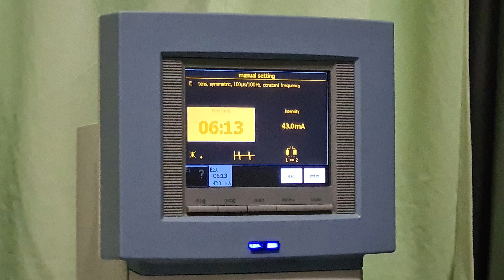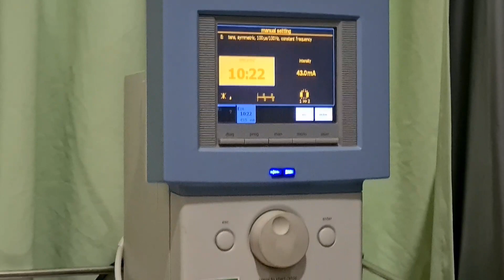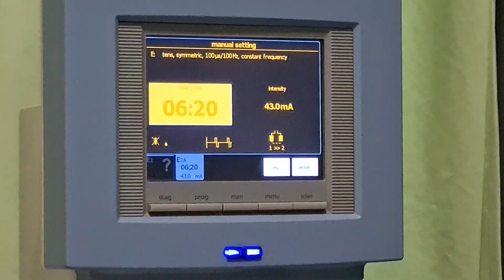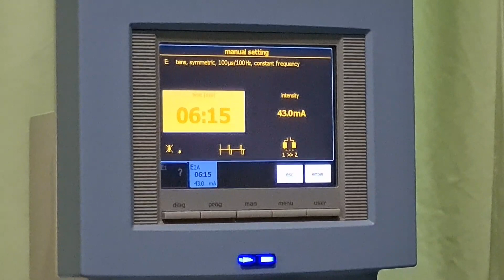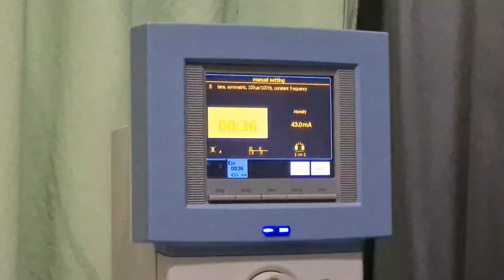Fisiotheraphy dengan alat Elektrostimulasi Terapi seharga 30 jutaan, Rabu, 26-4-2023